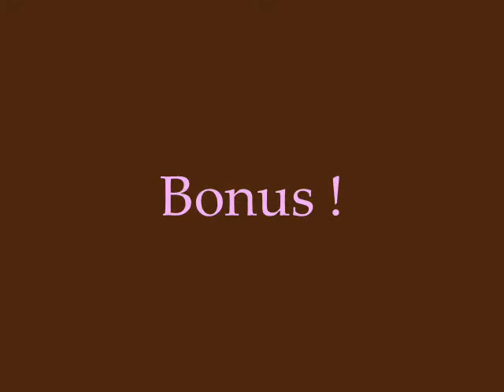Super séance avec Peper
avec en bonus les photos de la tresse espagnole